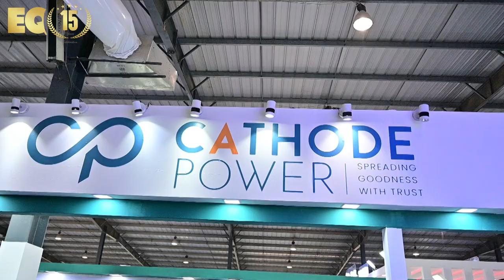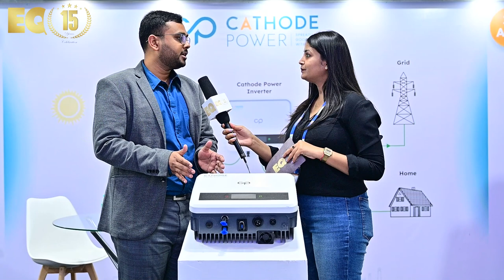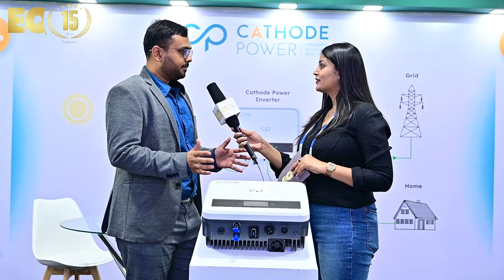EQ In Exclusive Conversation With Mr. Chintan Maniar – Founder – Cathode Power